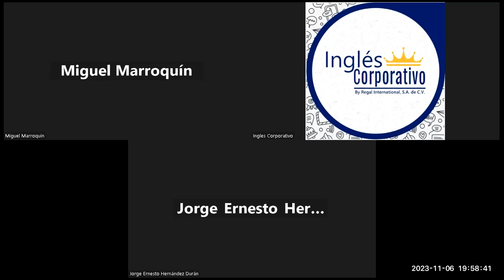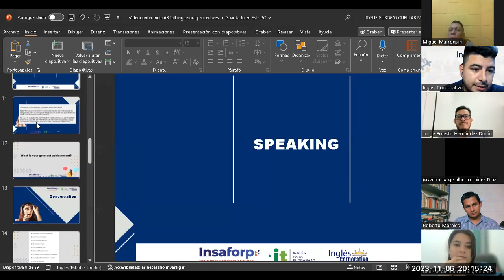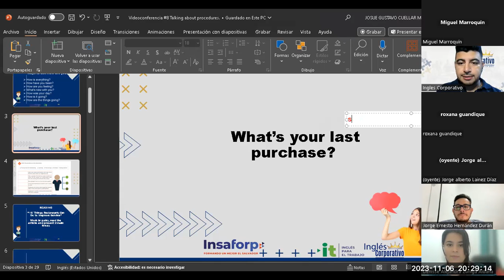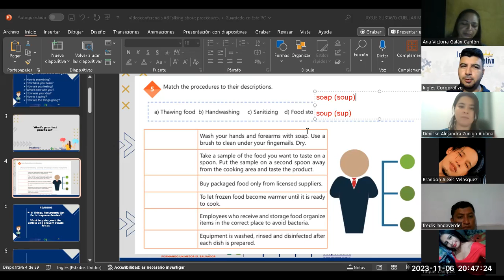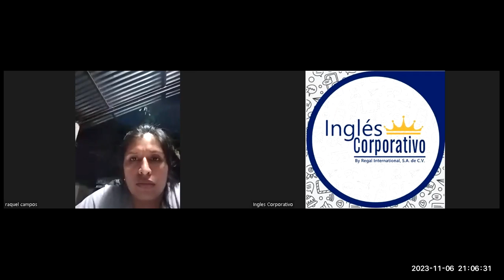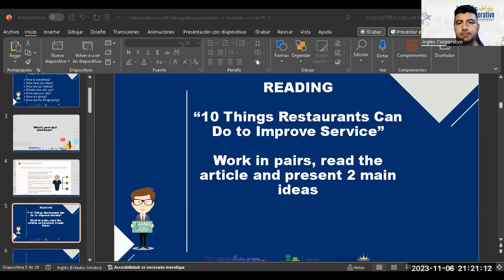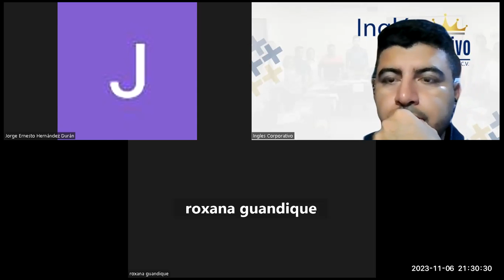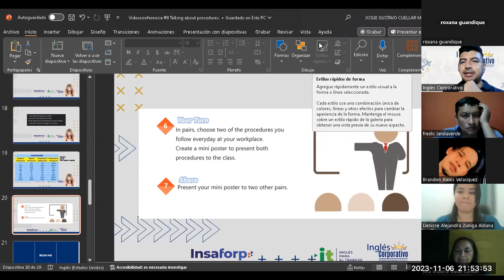Sesión 8-6-11-2023-IC29750-0012-2023-Cuellar-Talking about procedures